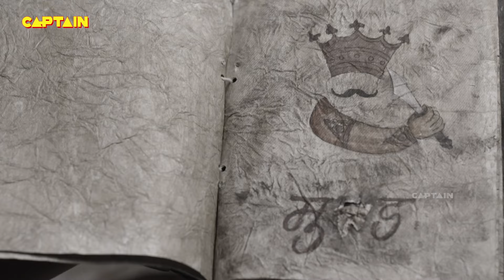जिन्न अलादीन को गुफ़ा से कैसे करायेगा आज़ाद ? Aladdin - Naam Toh Suna Hoga | Ep - 9 | Full Episode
Serial Name :- Aladdin – Naam Toh Suna Hoga
Star Cast :- Siddharth Nigam, Avneet Kaur, Smita Bansal, Raashul Tandon, Badrul Islam, Ashi Singh etc.